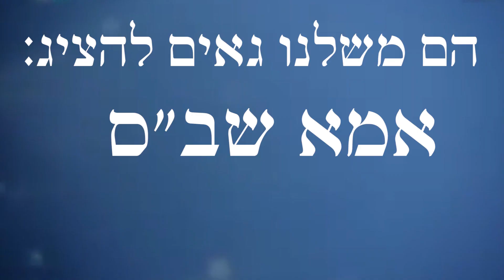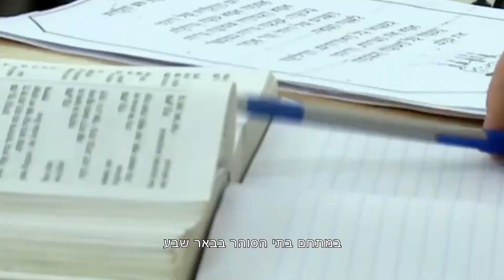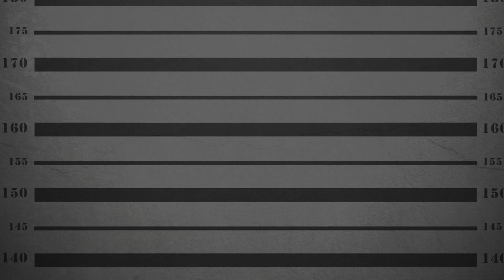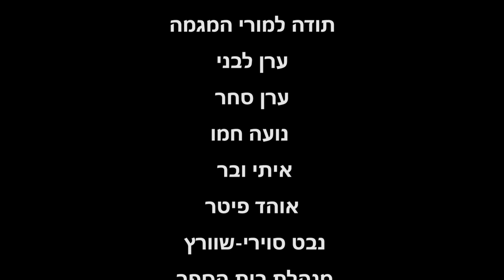אמא שב"ס - גונדר קטי פרי - הם משלנו 2020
מפקדת מחוז דרום בשירות בתי הסוהר (אישה ראשונה בתפקיד זה).
שימשה בתפקידי פיקוד ומטה: קצינת מודיעין מחוז, ראש מנהל משאבי אנוש, ראש מחלקת האסיר, סגנית מפקד בתי סוהר, מפקדת בית סוהר, סגנית מפקד מחוז.
שיקום האסיר, תוך כדי ריצוי תקופת המאסר, הוא ערך המנחה אותה בתפקידה.

בימוי והפקה - אלה שכטמן
צילום - עידו אגרנט
עריכה - ברק כהן